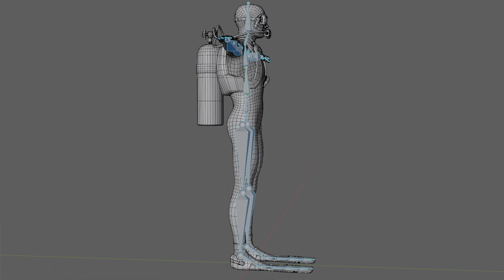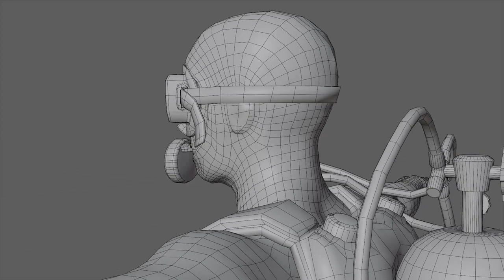3D Scuba Diver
Scuba Diver - Diving Suit
3DModel